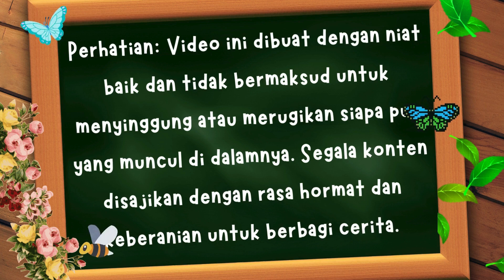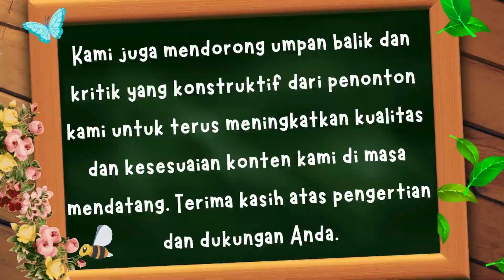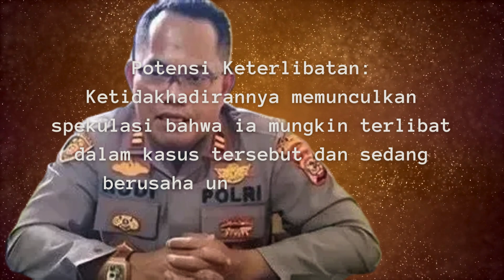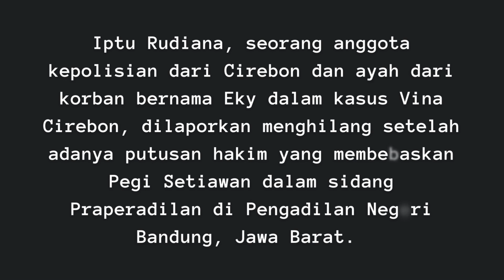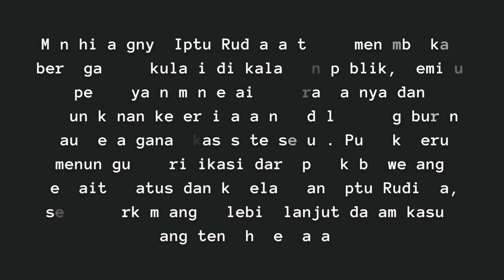BAGAIKAN SULTAN YANG SULIT TERSENTUH | Lou Vinata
Iptu Rudiana, seorang anggota kepolisian dari Cirebon dan ayah dari korban bernama Eky dalam kasus Vina Cirebon, dilaporkan menghilang setelah adanya putusan hakim yang membebaskan Pegi Setiawan dalam sidang Praperadilan di Pengadilan Negeri Bandung, Jawa Barat.

Menghilangnya Iptu Rudiana telah menimbulkan berbagai spekulasi di kalangan publik, memicu pertanyaan mengenai keberadaannya dan kemungkinan keterlibatannya dalam pengaburan atau penanganan kasus tersebut. Publik terus menunggu klarifikasi dari pihak berwenang terkait status dan keselamatan Iptu Rudiana, serta perkembangan lebih lanjut dalam kasus yang tengah berjalan.